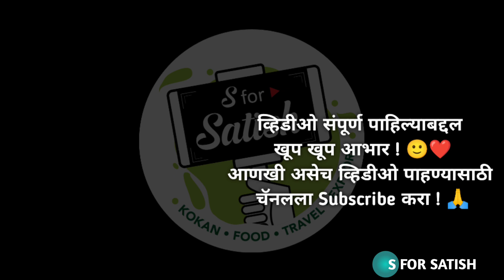आम्ही गेलो रानामध्ये आंबे काढायला 🥰 | कोकणातील गावचा पहिला दिवस | S For Satish | Ambavali, Mandangad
आम्ही गेलो रानामध्ये आंबे काढायला 🥰 | कोकणातील गावचा पहिला दिवस | S For Satish | Ambavali, Mandangad कोकणातल्या गावी आल्यावर खूप मजा असते. आम्ही गावी आलोय तर सोबत मे दादा आणि वहिनी आली आहे. आम्ही रानात संध्याकाळी रानातली आंबे काढायला रानात गेलो. कोकणात या मोसमात भरपूर रानटी म्हणजेच रायवळ आंबे असतात. या आंब्याची चव पण खूप छान असते. रानात जाताना करवंद खाल्ले, आमच्या फणसावरून फणस काढला. जांभळे काढली. खूप मजा आली. प्रदनु पहिल्यांदा रानात आमच्या सोबत रानात आला होता. घरी यायला आम्हाला संध्याकाळ झाली. अजा ने झाडावरून पिक्के आंबे काढले. झाडावर चढून आंबे हलवून पडायची मजा खूपच असते. हा व्हिडिओ गावची फिलिंग देणारा आहे. गावची आठवण तुम्हाला त्या निमित्ताने येईल. हा व्हिडिओ आवडल्यास लाईक, शेअर आणि कमेंट करायला अजिबात विसरू नका. तुमच्या आठवणी आम्हाला कमेंट करून सांगा.

मी व्हिडीओ बनवण्यासाठी वापरात असलेले प्रॉडक्ट्स लिंक दिल्या आहेत,
तुम्ही या लिंकवरून मी वापरत असलेले प्रॉडक्ट्स खरेदी करू शकता.

मोबाईल Vivo V21 5G
DSLR कॅमेरा Canon EOS 200D
गोप्रो ऍक्शन कॅमेरा GoPro HERO9 Black
डेटा स्टोर हार्ड ड्राइव्ह WD 2TB My Passport
इअरफोन boAt Rockerz 255
लॅपटॉप Lenovo 82C700D4IH V15